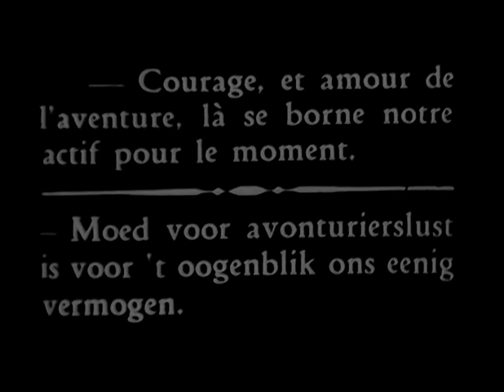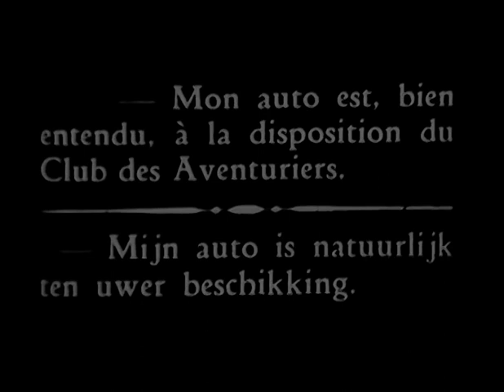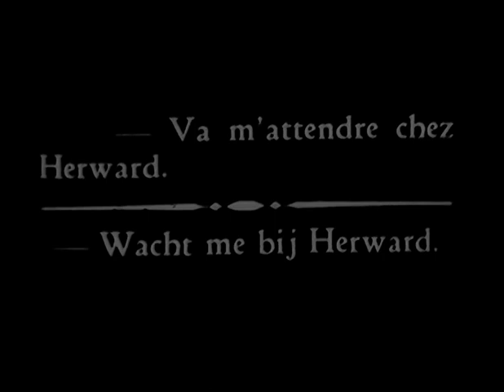Adventures Inc. - Die Abenteurer G.m.b.H. 1929 - L'Espion 313 - Hilda Bayley, Eve Gray ⚡UPGRADE⚡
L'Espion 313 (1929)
Best Quality video version (b&w and tinted)

Based on Agatha Christie's "The Secret Adversary," a young couple looking for adventure become involved in the mystery of a missing woman and an espionage ring.

Director: Fred Sauer
Writers: Jane Bess, Agatha Christie (novel)

Cast: Carlo Aldini, Hilda Bayley, Eve Gray, Eberhard Leithoff,  Elfriede Borodin, Shayle Gardner, Hans Mierendorff, John Mylong, Valy Arnheim

редкие фильмы
희귀 한 영화
أفلام نادرة
レア映画

字幕：英語、スペイン語、ポルトガル語

★ ★ ★ IMPORTANT★★ ★